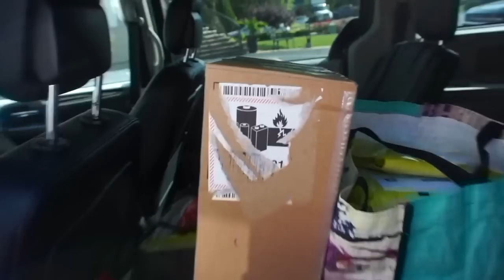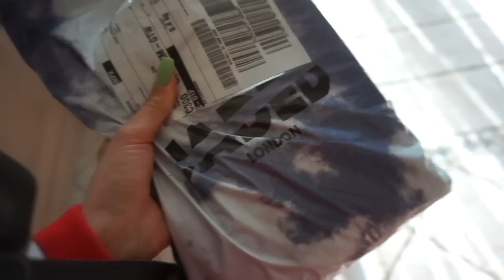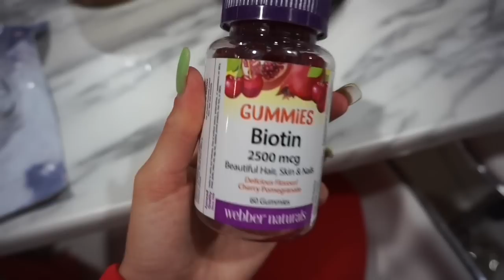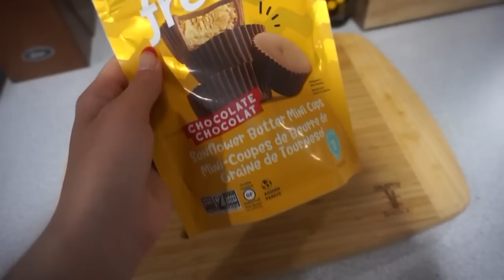THRIFTING, VEGAN MEALS & ORGANIZING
HELLO LOVASS! Here is a WORK WITH ME VIDEO/TONS OF THRIFTING, what I eat in a day etc :) HOPE YOU ENJOY X0X0!!!

 23 Years Old Lover of all things Fashion & Beauty